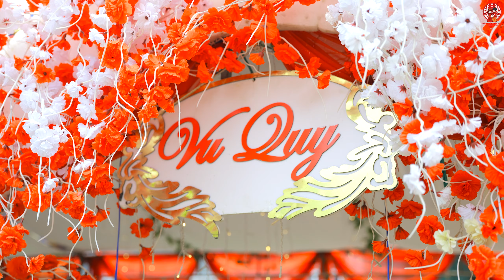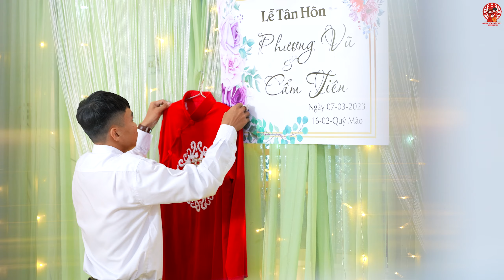Vu Quy / Cẩm Tiên & Phương Vũ || Dâu Rể Đẹp Đôi ở Giá Rai - Bạc Liêu 02-2023